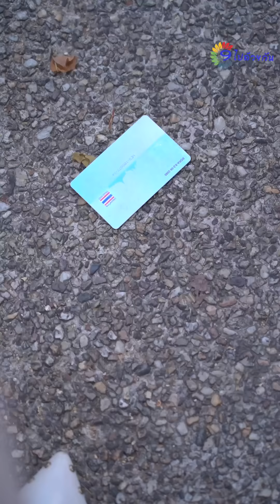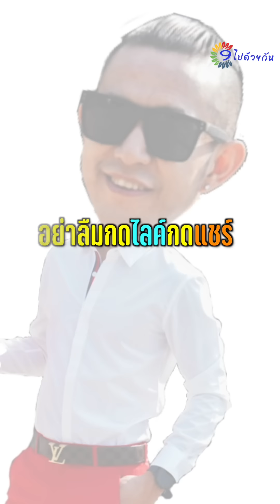0817 ผู้หญิงในเมืองมาเที่ยว เชน 9 เฟย